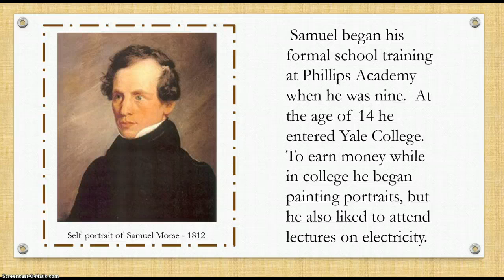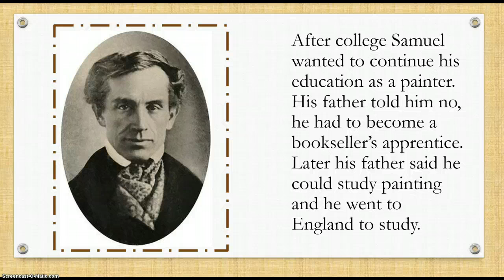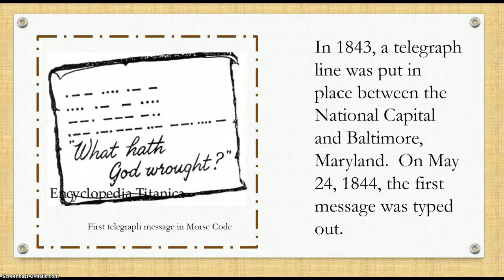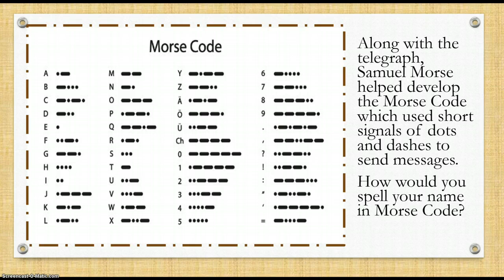Samuel Morse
Samuel Morse, telegraph